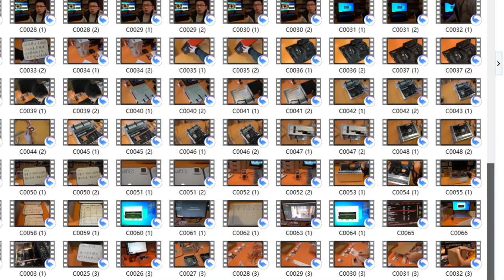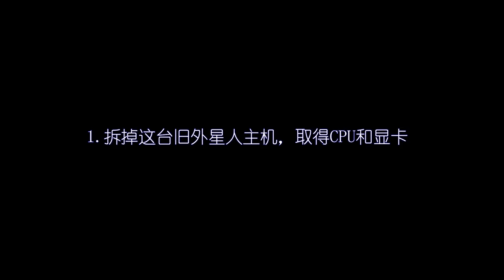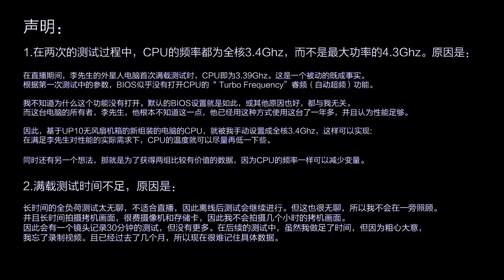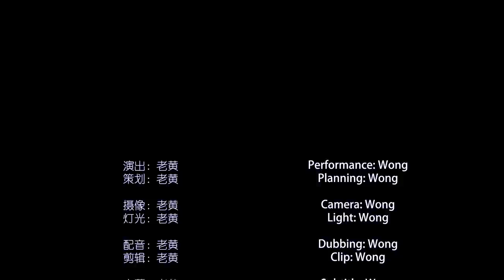无风扇 静音电脑 fanless pc buliding| 8分钟轻松看完 如何组建无风扇电脑主机 i7-8700\GTX1080 六核独显配置 装机解说 「Turemetal UP10无风扇机箱」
You can buy the UP10 fanless case on my official

我是无风扇机箱设计师老黄（黄春晖），原IT168笔记本频道编辑、《微型计算机》特约作者、《电脑报》专栏作者，职业硬件玩家，现居上海。

原创设计、独立制作、兴趣使然，专精无风扇散热解决方案。为满足海外非DIY玩家的强烈需求（他们自己不会装机，但是非常喜欢我的无风扇机箱），现招海外SI（系统集成商）和分销商，如有合作意愿， ，我会亲自回复所有邮件。

I am Wong (Huang Chunhui), fanless case designer, former EDITOR of IT168 notebook Channel, contributing author of Microcomputer, columnist of Computer Newspaper, professional hardware player, now living in Shanghai.

Original design, independent production, interest, specializing in fanless cooling solutions. In order to meet the strong demand of overseas non-DIY players (they can't install it themselves, but they like my fanless case very much), we are looking for overseas SI (system integrators) and distributors.